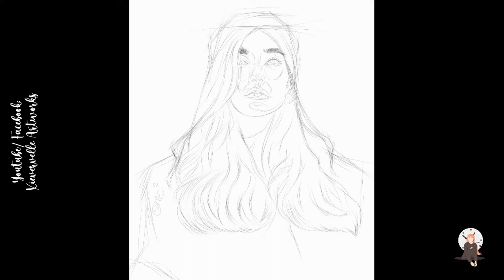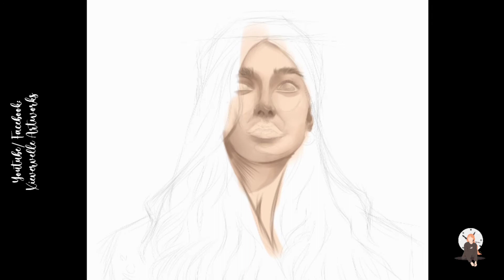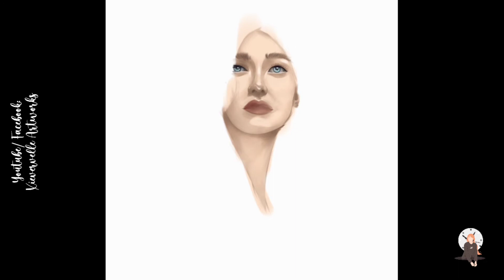69th Your Style Themed Art✨Collab w/ Awesome Artists | Digital Art using IbisPaintX By Xievervelle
THEME:" YOUR STYLE" 🧑‍🎨
🤗 ✨COLLAB WITH AN AWESOME ARTIST ✨🧡

Artists🧑‍🎨 | Xievervelle | Jade | Rey John | Cymari | Miggy Arts  | Sidney | Si Wewe Deay| Davinci Arts | Louisa Boctuanon

myartchallenge (each artworks has a caption details)
***/// Thank you artists 💖✨🤗
I am so very proud to collab with you artists 💖
Must see all the different art styles.
Reference: pinterest
***///thank you for the efforts and time 💖✨💓